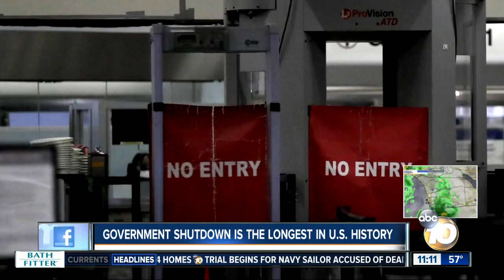Government shutdown is longest in history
The fallout is being felt nationwide.